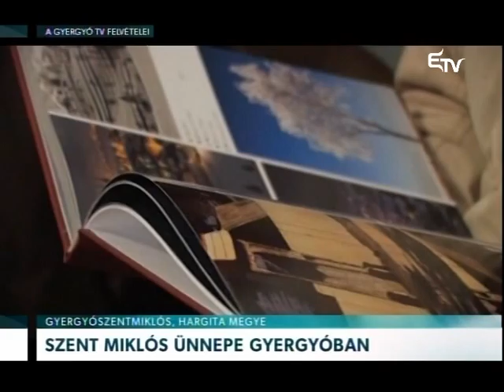Szent Miklós ünnepe Gyergyóban – Erdélyi Magyar Televízió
A város névadóját ünnepelték Gyergyószentmiklóson. A négynapos rendezvényen számos program várta az érdeklődőket.
Az erdélyi vasútépítés történetét bemutató vándortárlat Gyergyószentmiklósra is megérkezett.